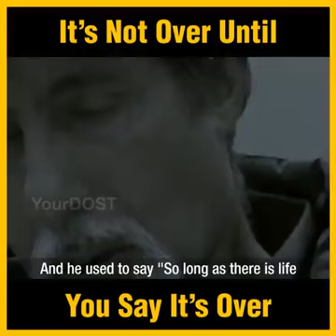Amitabh Bachahan inspiration best ever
Amitabh Bachchan inspire